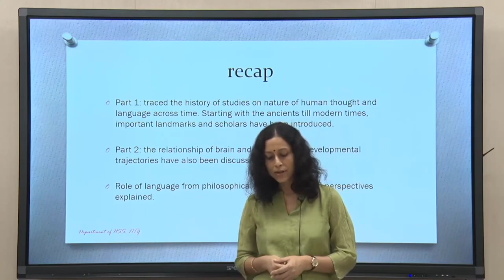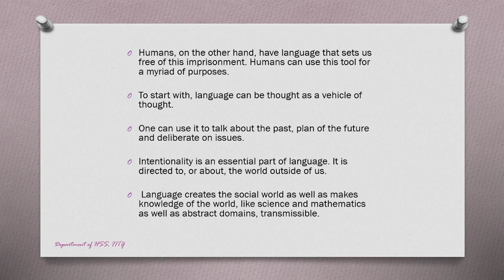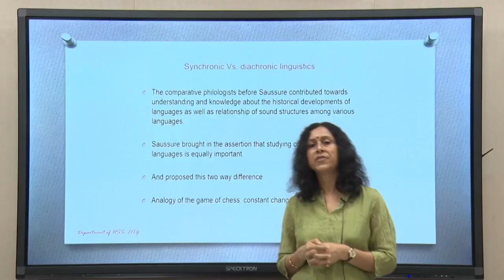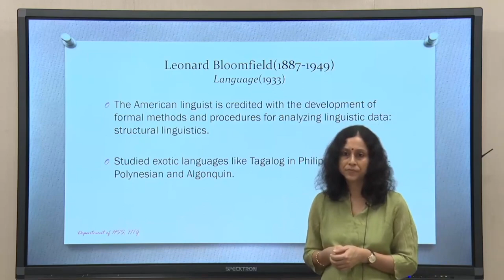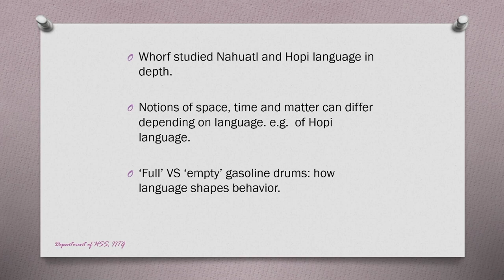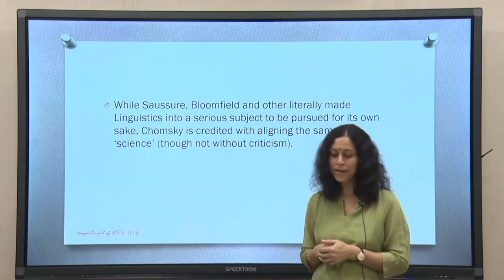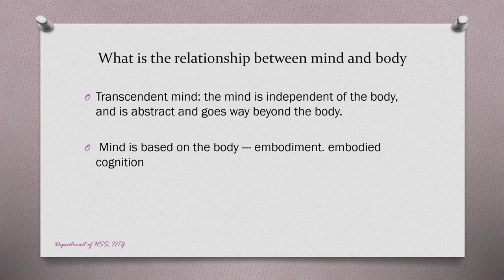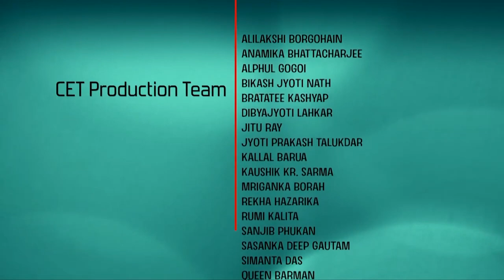Lec 3: Language, meaning, reality- III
Course Name: Language, Culture and Cognition: An Introduction